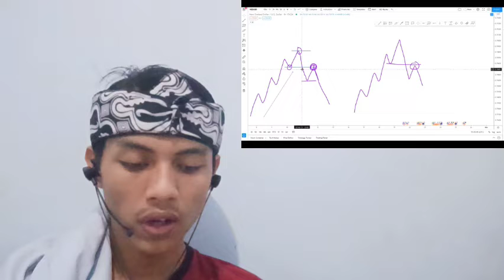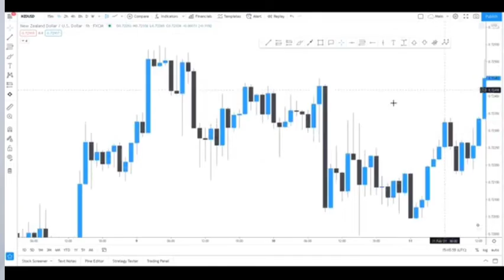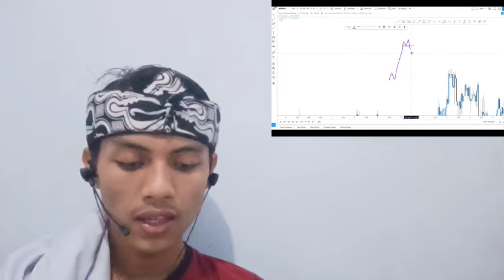OF NOVEMBER AND DECEMBER CRYPTO INSURANCE THUS, THE CRYPTO MARKET COULD SEE CRYPTO INSURANCE TRADE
bitcoin mining
bitcoin news today
bitcoin live
bitcoin trading for beginners
bitcoin news
bitcoin explained
bitcoin price prediction
bitcoin crash
bitcoin 2022
bitcoin etf
cryptocurrency for beginners
cryptocurrency news
cryptocurrency malayalam
cryptocurrency trading